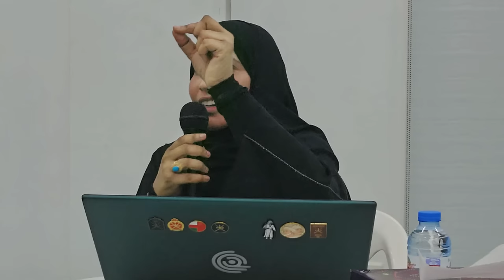فعاليات رمضان|| محاضرة روح وريحان من آي القرآن- دين المحبة لا دين العادات- جامع أم القرى بالعذيبة